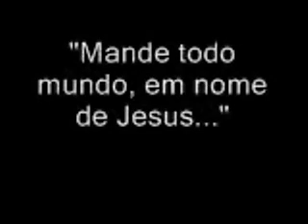Gravação 190 - parte2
Gravação que ajudou na absolvição de um PM acusado de integrar a milícia Liga da Justiça.